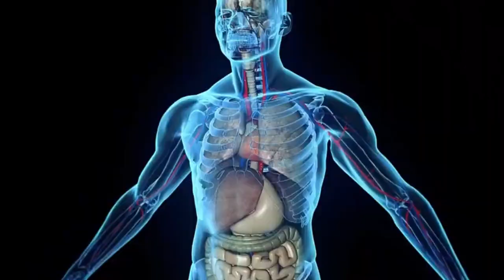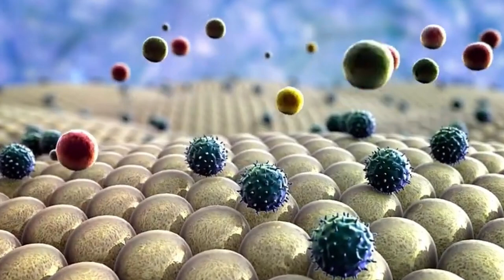5 BENEFICIOS DE LA TURMALINA NEGRA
La turmalina negra es una piedra semipreciosa que ha sido reconocida por sus propiedades místicas durante siglos. En este fascinante video, te revelaré 5 beneficios sorprendentes de la turmalina negra que seguramente desconocías. ¡Prepárate para sorprenderte!

5 BENEFICIOS DE LA TURMALINA NEGRA
Las piedras preciosas y semipreciosas han cautivado a la humanidad desde tiempos remotos. Cada una de ellas posee características únicas y, en el caso de la turmalina negra, una serie de beneficios que no podemos ignorar. En este video, exploraremos los misteriosos poderes de esta enigmática piedra y cómo puede impactar positivamente en tu vida.

Mira el video para ver los 5 beneficios de la turmalina negra!